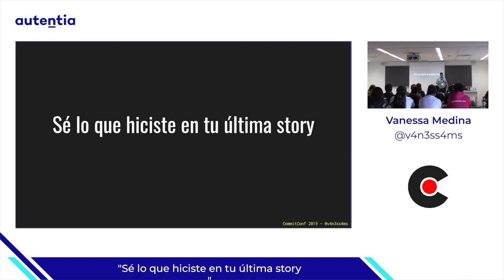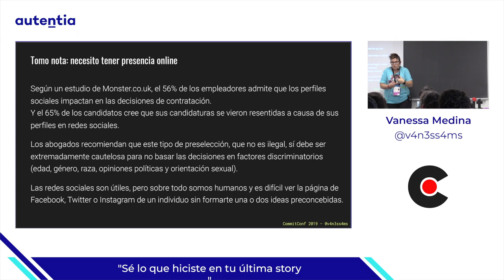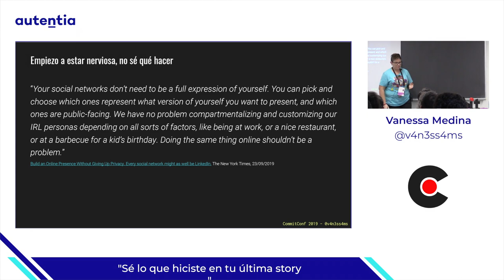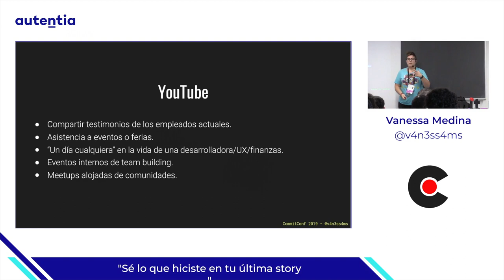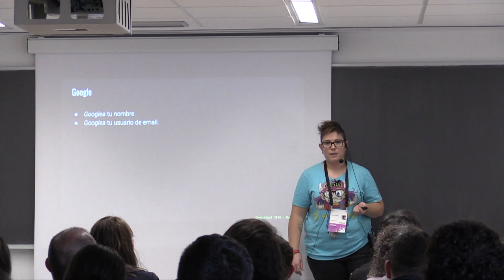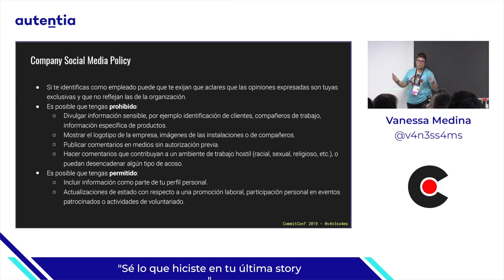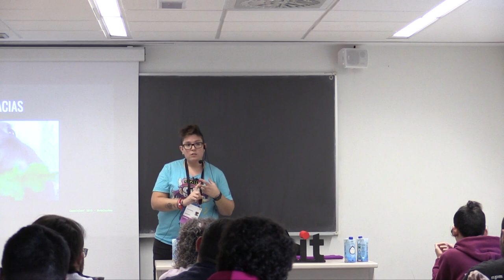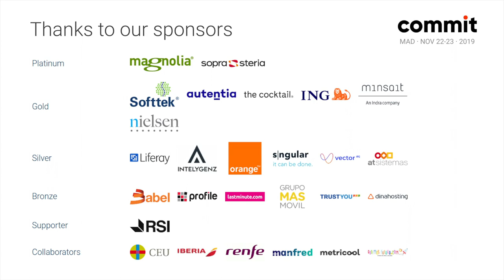VANESSA MEDINA: Sé lo que hiciste en tu última story